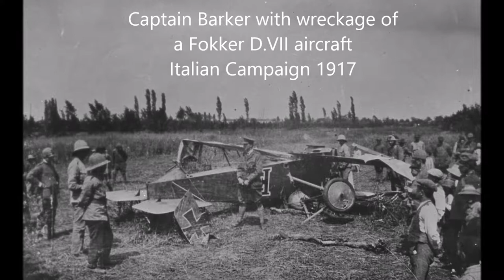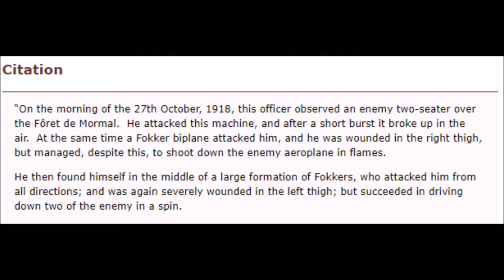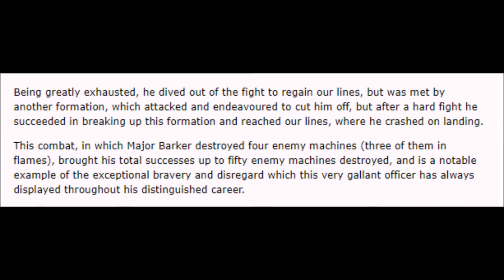William George Barker 106074 Victoria Cross 27 October 1918 in the Great War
William George Barker 106074, born 3rd November 1894 in Dauphin, Manitoba, enlisted as a Trooper with the 1st Canadian Mounted Rifles, but later transferred to the Royal Flying Corps (from 1st April 1918, the Royal Air Force).

A superb fighter pilot, he was responsible for the destruction of 50 enemy aircraft.

Twice wounded, with twelve Medals of Valour and 3 Mentions in Dispatches, Barker is the most decorated soldier of Canada, the British Empire, and all Commonwealth Nations.

While performing at Rockcliffe airport, near Ottawa, on 12th March 1930, Barker made a fatal error after stalling his aircraft in a loop.  He was not able to recover in time before crashing into the ice-frozen river below.